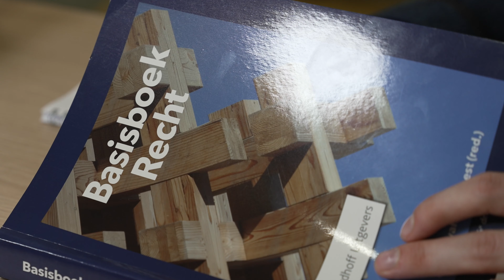Stel je vraag aan de Hanze Rechtswinkel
De Hanze Rechtswinkel is een gratis juridisch informatiebureau voor en door studenten. Studeer je aan de Hanzehogeschool en heb je problemen op het gebied van bijvoorbeeld arbeidsrecht, huurrecht, onderwijsrecht, studiefinanciering of consumentenrecht? Neem dan contact op met de Hanze Rechtswinkel. Je wordt door studenten van de opleidingen HBO-Rechten en Sociaal Juridische Dienstverlening verder geholpen.